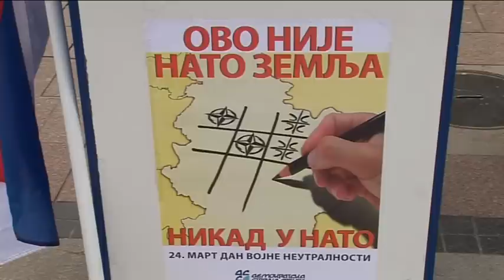belami.rs - DSS o NATO agresiji